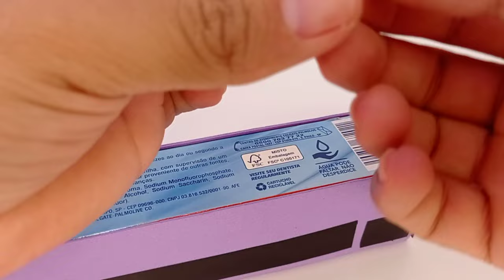Como fazer ônibus de brinquedo com material reciclável - Passo a passo.